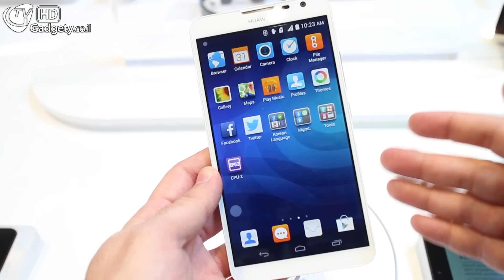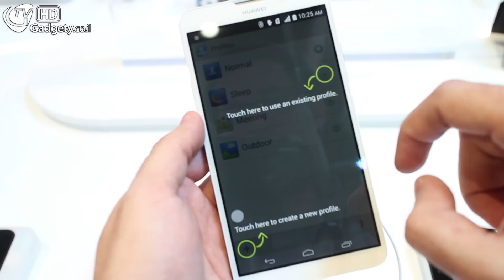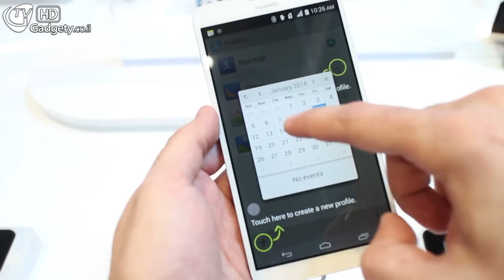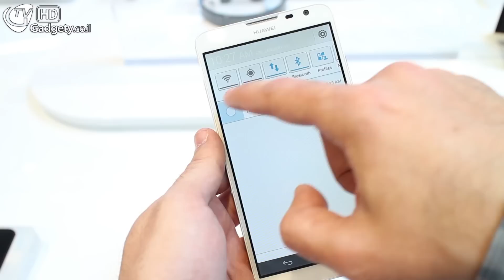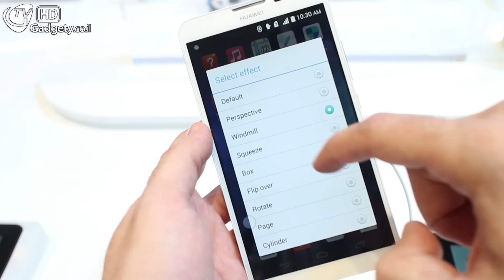Huawei Ascend Mate 2 CES 2014